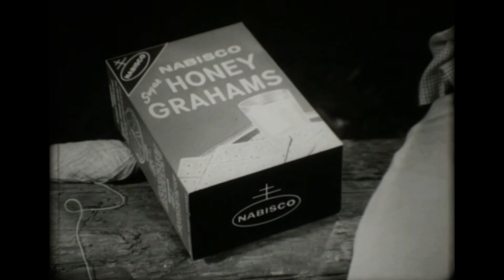Honey Grahams - Boys - Late 1950s Nabisco TV Commercial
Art Director/Producer: Frank Broadhurst for McCann Erickson